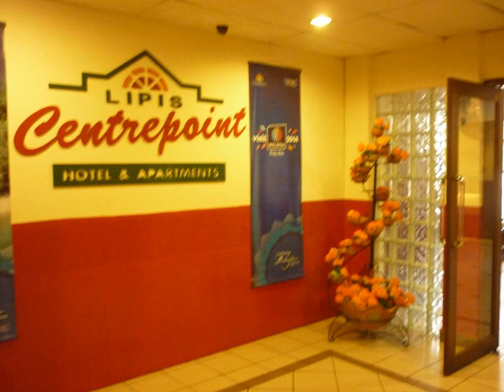Lipis Centrepoint Hotel & Apartment - Kuala Lipis - Malaysia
Lipis Centrepoint Hotel & Apartment hotel city: Kuala Lipis - Country: Malaysia

Address: Level 5, Lipis Centrepoint, Kuala Lipis; zip code: 27200

Lipis Centrepoint Hotel & Apartment is located in Tanah Rata, only a 6-minute walk from Kenong Rimba Park. Rooms are well-appointed and fully air-conditioned. Complimentary WiFi access is available in some rooms.

 -- Le Lipis Centrepoint Hotel & Apartment est situé à Tanah Rata, à seulement 6 minutes à pied du parc de Kenong Rimba. Ses chambres sont bien aménagées et entièrement climatisées. Certaines chambres sont dotées d'une connexion Wi-Fi gratuite.

 -- El Lipis Centrepoint Hotel & Apartment, situado en Tanah Rata, a solo 6 minutos a pie del parque Kenong Rimba, ofrece habitaciones bien equipadas con aire acondicionado y conexión Wi-Fi gratuita en algunas habitaciones.

 -- Das Lipis Centrepoint Hotel & Apartment empfängt Sie in Tanah Rata, nur einen 6-minütigen Spaziergang vom Kenong Rimba Park entfernt. Die Zimmer sind gut ausgestattet und voll klimatisiert. In einigen Zimmern steht kostenfreies WLAN zur Verfügung.

 -- Lipis Centrepoint Hotel & Apartment ligt in Tanah Rata, op slechts 6 minuten lopen van het park Kenong Rimba. De goed ingerichte kamers zijn volledig voorzien van airconditioning. Gratis WiFi is beschikbaar in sommige kamers.

 -- Ubicato a Tanah Rata, a 6 minuti a piedi dal Parco Kenong Rimba, il Lipis Centrepoint Hotel & Apartment offre sistemazioni ben attrezzate e climatizzate, in alcuni casi fornite di connessione WiFi gratuita.

 -- ipis Centrepoint Hotel & Apartment酒店位于丹那拉打（Tanah Rata），距离Kenong Rimba Park公园有6分钟的步行路程，其客房设备齐全，配备了空调。部分客房提供免费无线网络连接。  客房都铺有地毯，设有一台电视和窗户，享有自然光线。连接浴室设有冷/热水淋浴设施和私人厕所。  Lipis Centrepoint Hotel & Apartment酒店提供烧烤设施和卡拉OK设施。这间仅限成人入住的酒店提供收费 的洗衣服务。 ...

 -- Отель и апартаменты Lipis Centrepoint расположены в городе Танах Рата всего в 6 минутах ходьбы от парка Кенонг Римба. Все номера отеля хорошо оборудованы и оснащены кондиционером. В некоторых номерах отеля предоставляется бесплатный Wi-Fi.

 -- يقع Lipis Centrepoint Hotel & Apartment في تاناه راتا على بعد 6 دقائق سيرا على الأقدام من منتزه Kenong ريمبا . تم تجهيز الغرف جيدا وكذلك مكيفة بالكامل. تتوفر خدمة الواي فاي المجانية في بعض الغرف.